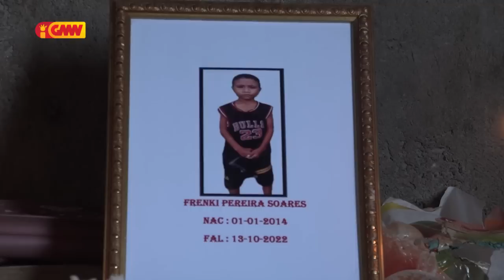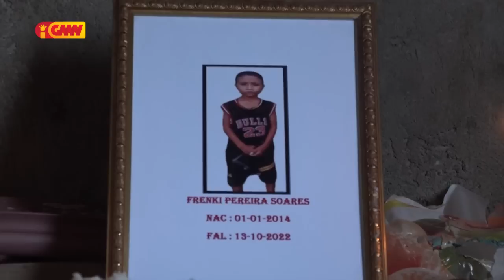Kazu soke mate Frenky iha Audian parte rua iha ona akordu rezolve família